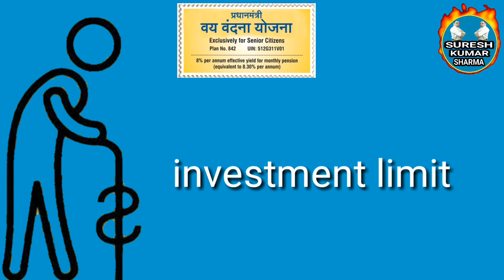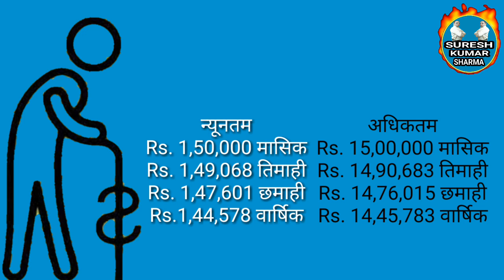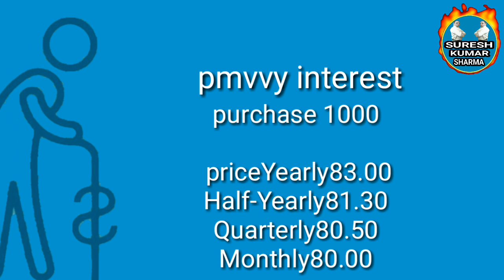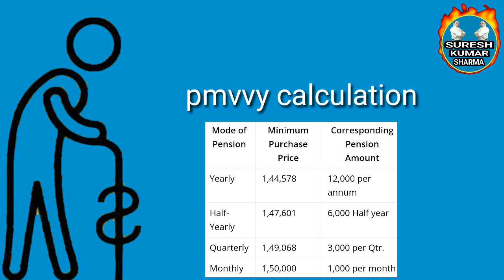LIC Pension Plan 2020 || 10 हजार रूपये महीना पेंशन || lic pmvvy scheme details || प्रधानमंत्री योजना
In this video, information about lic pension plan 2020,in this video, information about LIC Pradhan Mantri Vaya Vandana Yojana is given. In this video, about the PM Vaya Vandana Yojana, what is the lic PM Vaya Vandana Yojana ? For whom are the lic of India Pradhan Mantri Vay Vandana Yojana? What is the required document for Pradhan Mantri Vaya Vandana Yojana? How do you get tax exemption in lic Pradhan Mantri Vaya Vandana Yojana? How much can the Prime Minister invest in Vaya Vandana Yojana? How do you get interest in life insurance corporation of India Pradhan Mantri Vay Vandana Yojana? What are the benefits of Pradhan Mantri Vaya Vandana Yojana? How can one apply for the Prime Minister's Scheme? All this information is given. If you want to know all this information, then definitely watch this video till the end.

इस वीडियो में एल आई सी प्रधानमंत्री वय वंदना योजना के बारे में जानकारी दी गई है। इस वीडियो में प्रधानमंत्री वय वंदना योजना के बारे में बताया गया है कि प्रधानमंत्री वय वंदना योजना क्या है ? प्रधानमंत्री वय वंदना योजना किन लोगों के लिए होती है ? प्रधानमंत्री वय वंदना योजना के लिए जरूरी दस्तावेज क्या है ? प्रधानमंत्री वय वंदना योजना में टैक्स की छूट कैसे मिलती है ? प्रधानमंत्री वय वंदना योजना में कितने का इन्वेस्टमेंट आप कर सकते हैं ? प्रधानमंत्री वय वंदना योजना में ब्याज कैसे मिलता है? प्रधानमंत्री वय वंदना योजना किस उम्र के लिए होती है ? प्रधान मंत्री वय वंदना योजना के क्या-क्या फायदे हैं ? एलआईसी प्रधानमंत्री वय वंदना योजना के लिए आवेदन कैसे कर सकते हैं ? प्रधानमंत्री वय वंदना योजना के ईमेल आईडी फोन नंबर और कस्टमर केयर नंबर क्या है ? यह सारी जानकारी इस विडियो में दी गई है। अगर आप यह सारी जानकारी जानना चाहते हैं तो इस विडियो को आखिर तक जरूर देखें ।
और इस विडियो को लाईक करीये शेयर करीये और हमारे चैनल को सबशकराईब करीये.